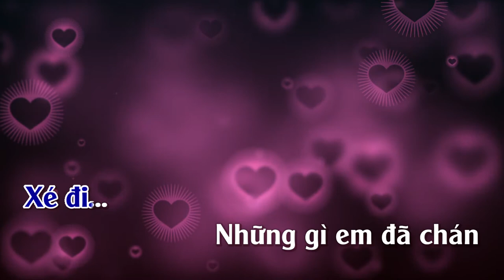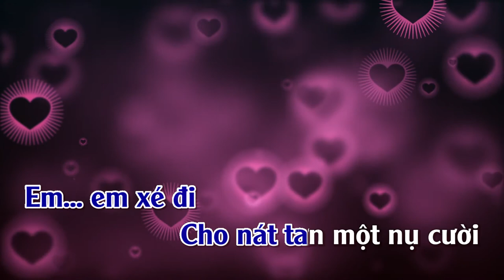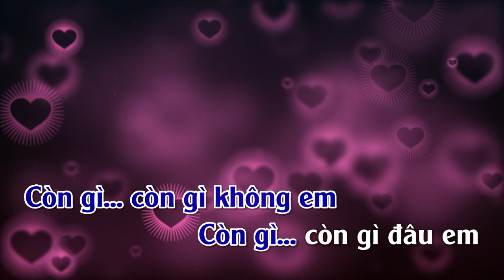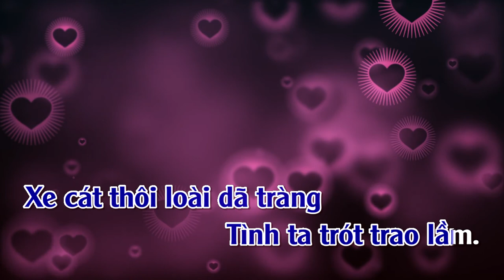Xé Thư Tình | Karaoke | Tone | Nam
Xé Thư Tình : SángTác : Trương Hoàng Xuân